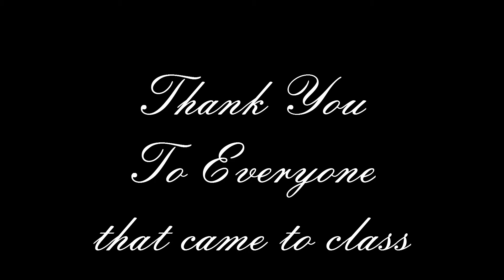Irena Freidin Choreo - Trey songz/Foreign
trey Songz / Foreign choreography by irena freidin, at Studio Limit in Ramat Gan Israel.
thank you to everyone that came to my class.